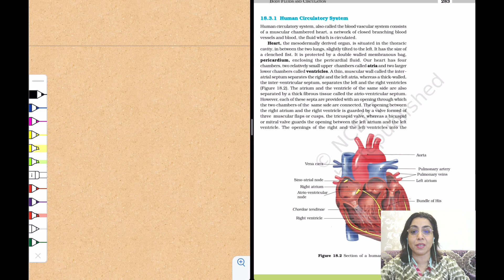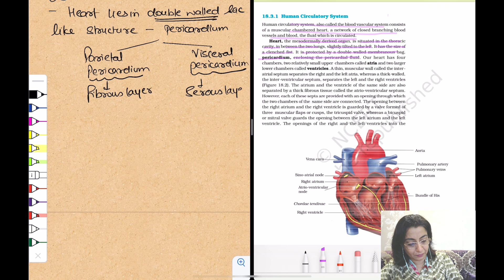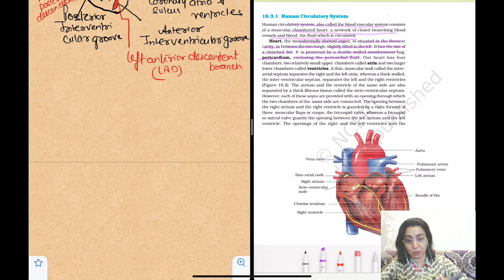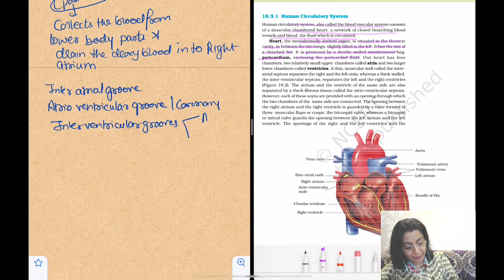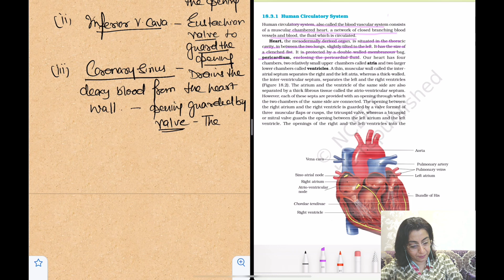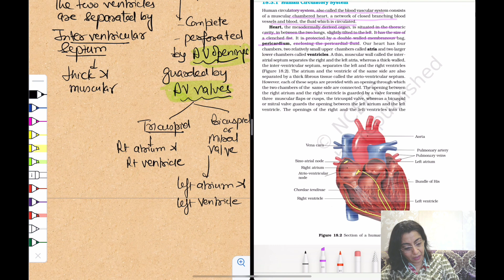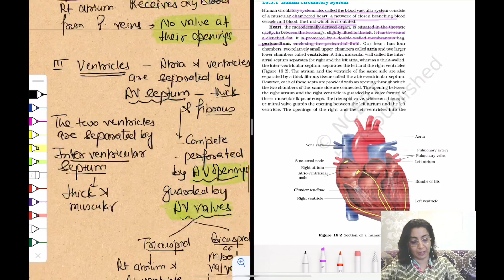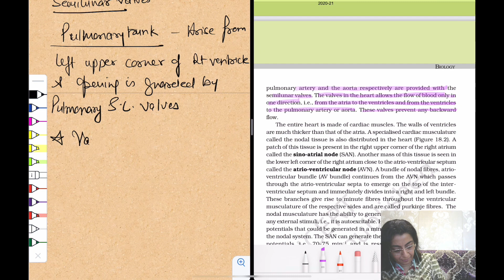BODY FLUIDS AND CIRCULATION | STRUCTURE OF HEART | Class 11 | NEET | BIOLOGY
Hello students. In this video we will be studying in detail about internal and external structure of the heart.

About: BIOGENE is a YouTube channel, where you will find Biology videos for your preparation of NEET and other Medical Entrances with NCERT as its core guide and Previous Year Papers as its directions.